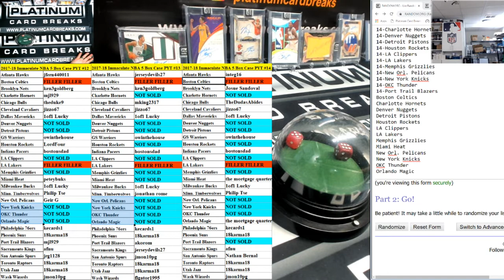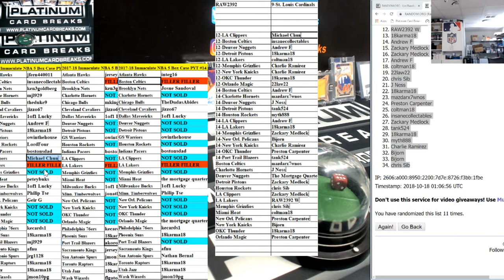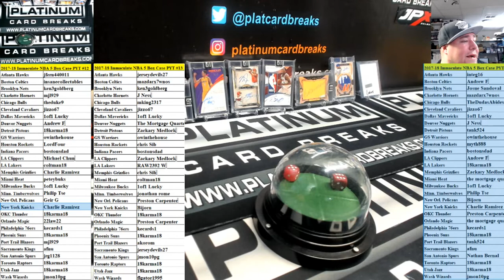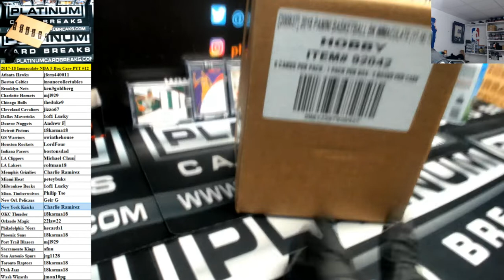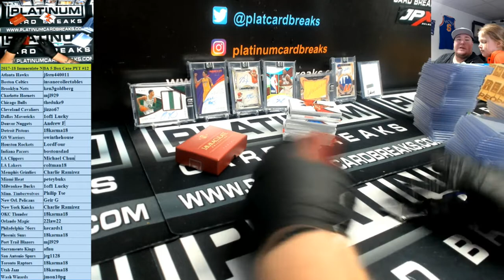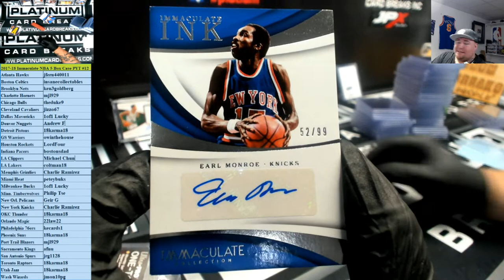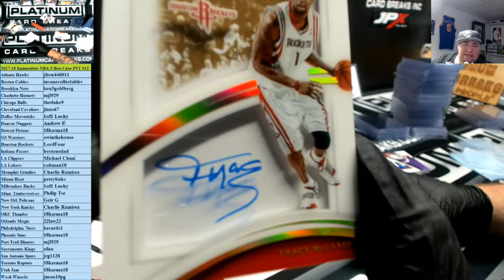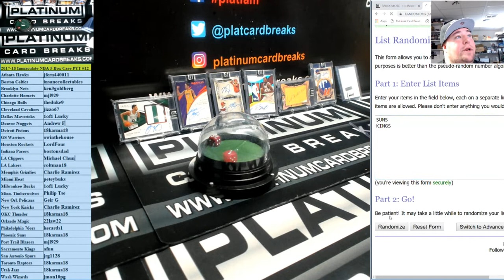2017 18 Immaculate NBA 5 Box Case PYT #12